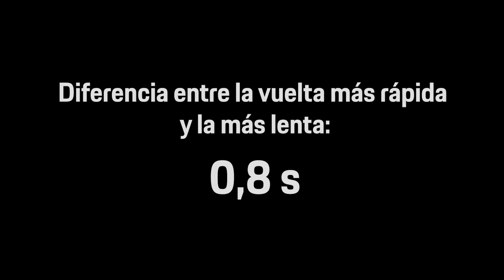El nuevo Porsche Taycan eléctrico demuestra la estabilidad de su potencia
Después de acelerar 26 veces de 0-200 km/h con un promedio de menos de 10 segundos, el Taycan está listo para su debut. Este 4 de septiembre a las 3 pm CEST, el Taycan se presentará en directo en su estreno mundial. Permaneced atentos para más detalles.